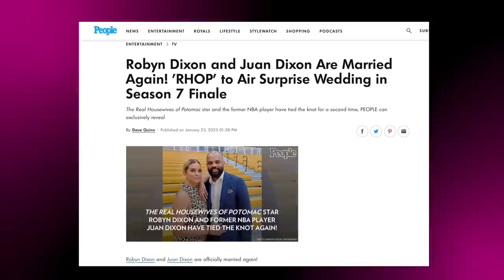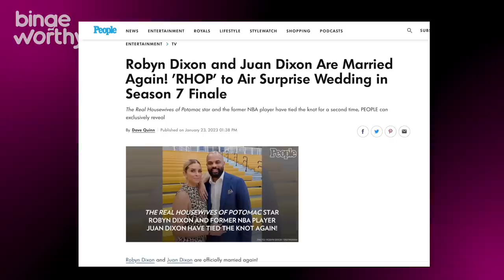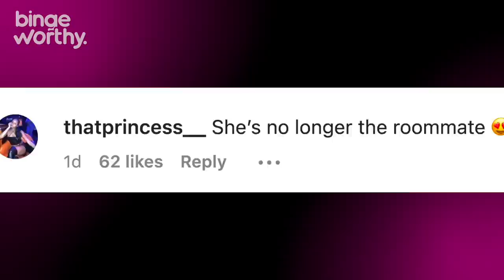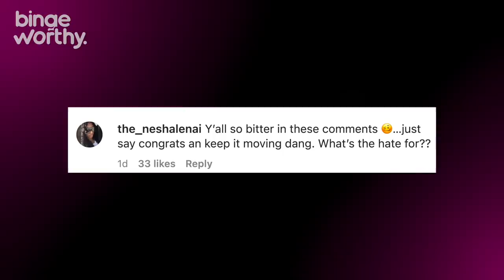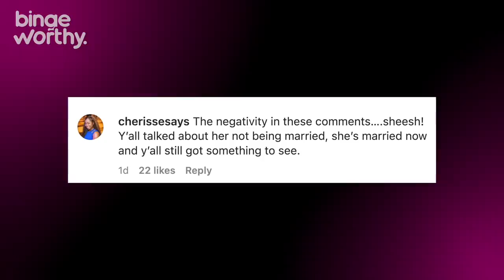Karen Slams Juan’s Roommate over FAKE Wedding | RHOP Reunion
It’s Justin Diego back with another bingeworthy video and today let’s talk about how Bravo is really just gonna keep having us giving Juan’s roommate the side eye before we get into how People Magazine decided to announce that The Dixon’s actually finally may have gotten married again I guess.

Karen Huger Slams Robyn Dixon
If yall watched Sunday night’s episode you already know that Robyn Dixon was not having it with her nemesis and Queen Karen was sitting on ready. I feel like it’s all Ashley fault because I peep how she gets a little too excited when she finds out that somebody else getting cheated on in this group.

Robyn & Juan Dixon Wedding Footage
Yall we’ve all been minding our business still counting down til we get the first look at RHOA Season 15 and then here go people magazine talmbout Juan’s RoomMate done tied the knot. And I have to say I’m confused because this article is completely unprovoked!

Yes People Magazine broke the exclusive story earlier this week that ALLEGEDLY Robyn Dixon and Juan Dixon are officially married again! They are saying that they have multiple sources confirming their happy news is going to officially be revealing in the upcoming season finale episode for RHOP’s 7th season. In an interesting turn of events the wedding was reportedly taped after Bravo officially shot the finale episode and I dunno if Andy was thinking about possibly doing a wedding special or something but I’m excited that we will get to see everything finally come together for her final season right?

0:00 Karen Huger Grills Robyn Dixon
1:48 RHOP Season 7 Episode 15 Review
2:20 Ashley Darby Stirs the Pot
3:34 Robyn and Juan Dixon Argument
5:02 Robyn & Juan Dixon Wedding Details
6:23 Inside Robyn & Juan Dixon Wedding Footage
7:52 RHOP Season 7 Reunion Details
8:15 Fans React to Robyn's Fake Wedding